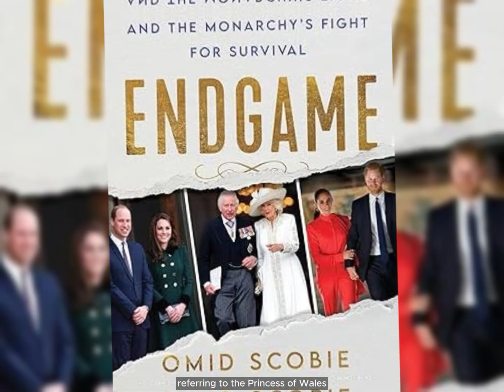Radiant Princess Catherine Smiles in All BLACK Turtleneck After Meghan Claim.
Princess Catherine, representing the Royal Family, visited Sebby's Corner in Barnet, north London, as part of an initiative by The Royal Foundation Centre for Early Childhood. The 41-year-old princess expressed her commitment to supporting struggling families with young children in the lead-up to Christmas, emphasizing the importance of addressing financial pressures. The outing showcased her engagement with the work of baby banks, crucial for providing essential items to families in challenging circumstances. @RoyalStarNews